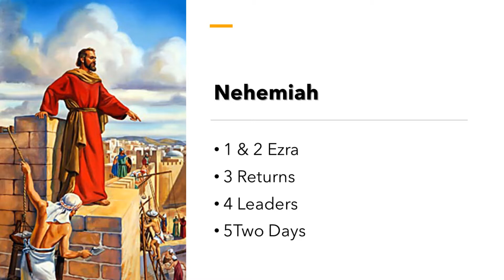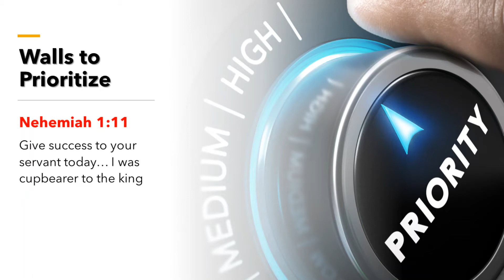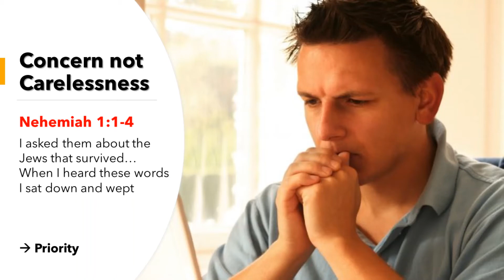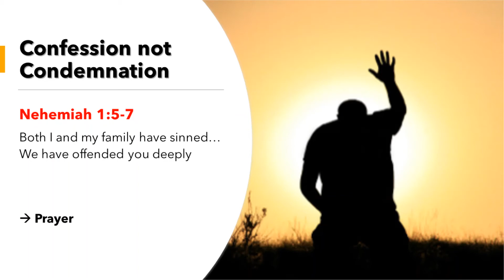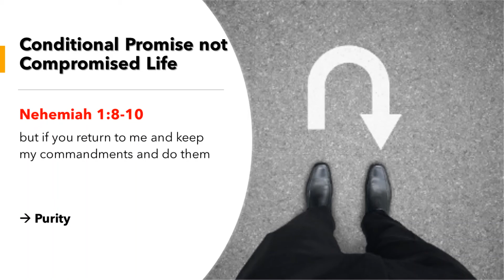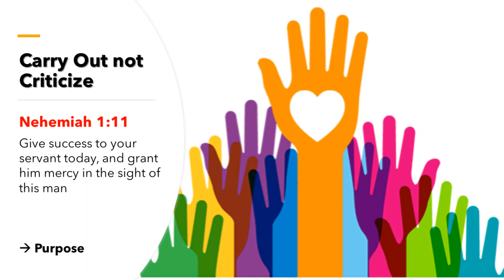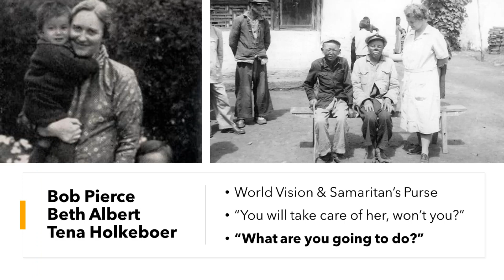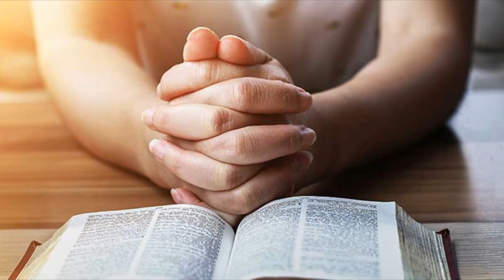Walls to Prioritize II Nehemiah 1 II Message II English II Mariyosh Joseph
What areas should we prioritize for God to use us to do His work through us? The first chapter of Nehemiah teaches us four areas that Nehemiah prioritized. As we begin to build these priority walls of our life, God will begin to use us to build His kingdom.

Let us look at the areas to prioritize from the life of Nehemiah and Bob Pierce.